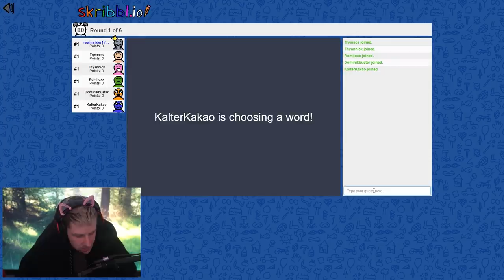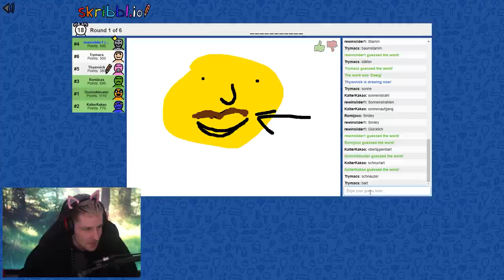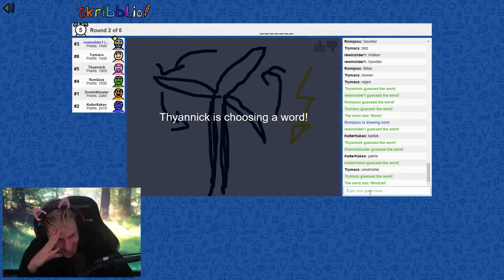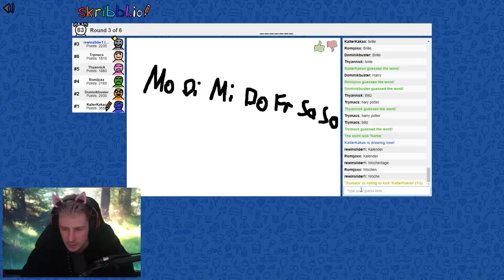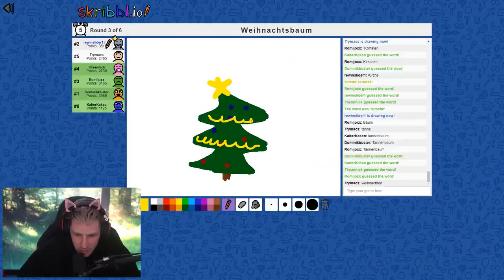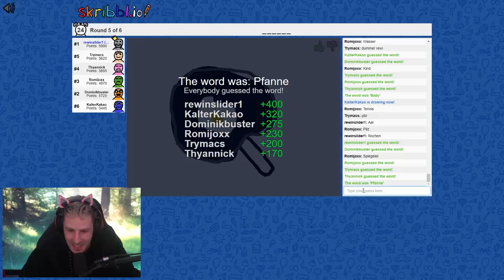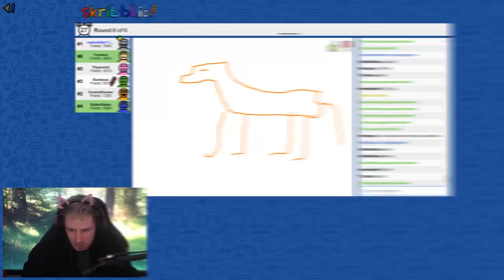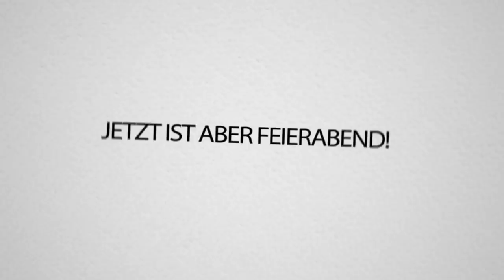SKRIBBL.IO gegen TRYMACS.. Es ist UNMÖGLICH nicht AUSZURASTEN...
Ich RASTE KOMPLETT aus bei SCRIBBLE IO mit Moin MACS!!